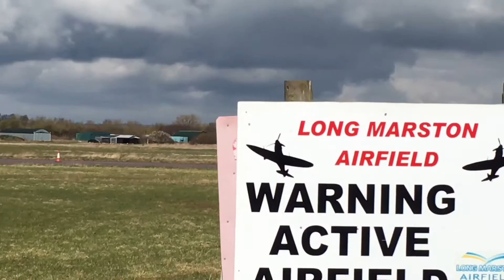Rich's Ferrari and high speed lap experience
One of Rich's 21st birthday presents. To drive a Ferrari and have a high speed passenger ride at Long Marston's in Warwickshire